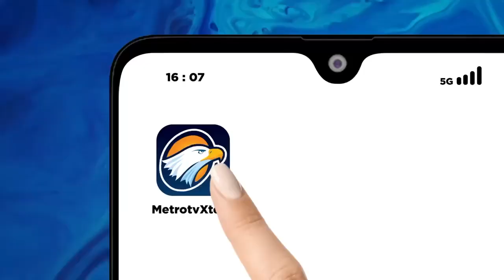Menteri Kabinet Merah Putih Resmi Dilantik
10月21日上午，普拉博沃总统在雅加达总统府主持“红白内阁”部长就职仪式，副总统吉布兰也出席了该仪式。当天上午，普拉博沃总统主持48 位内阁部长的就职仪式，副部长就职仪式于今天中午举行。Presiden Prabowo Subianto 21 Oktober pagi memimpin upacara pelantikan 48 orang menteri "Kabinet Merah Putih" di Istana Kepresidenan Jakarta.